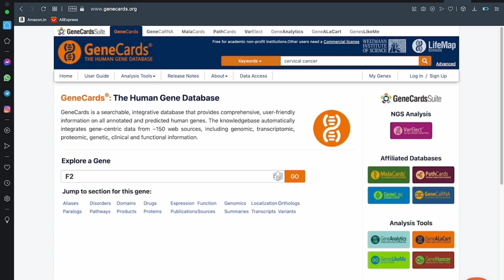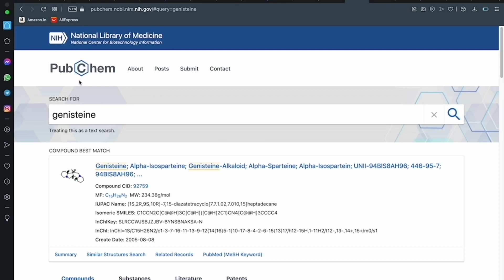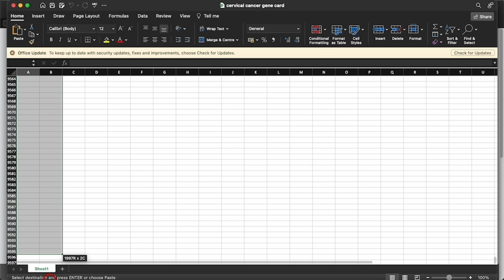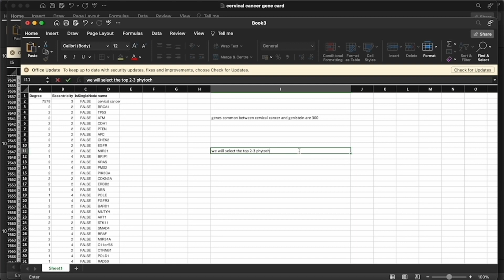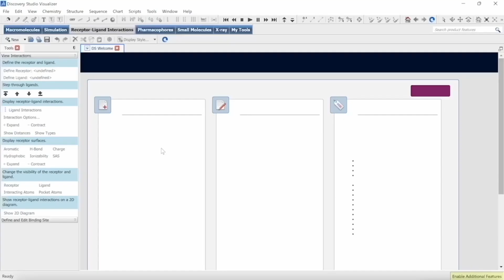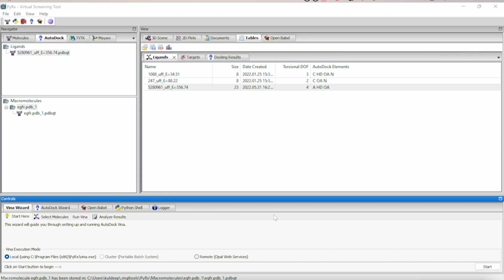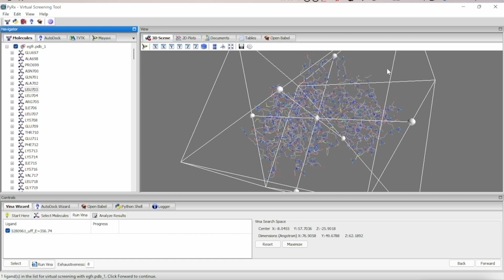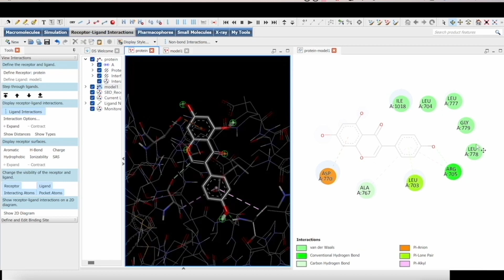make project on diseases treatment for PhD interview and thesis|Docking|Pyrx|cytoscape|Gene card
how to treat any diseases using phytochemicals
in this video i have shown that how can you target cancer using phytochemicals.
you can make a project which is helpful for all msc and phd student